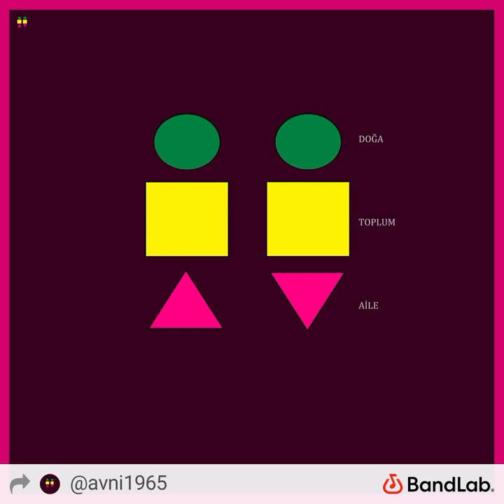life is a game between start and end